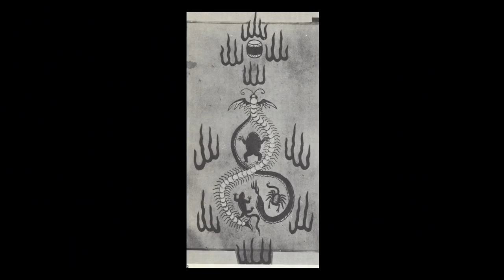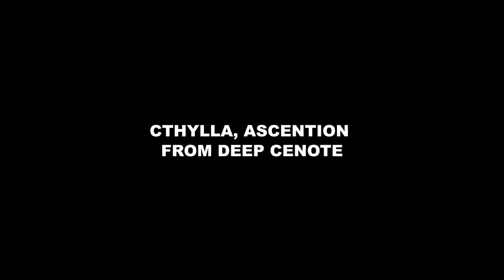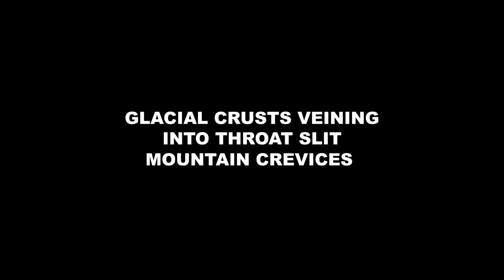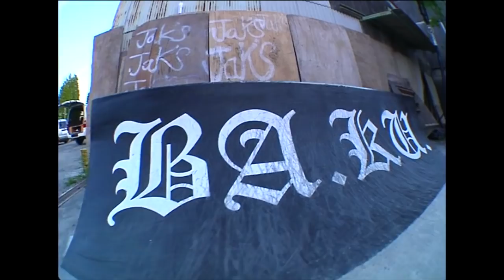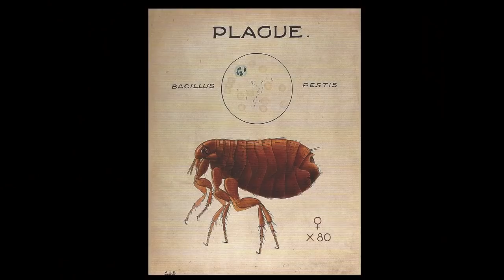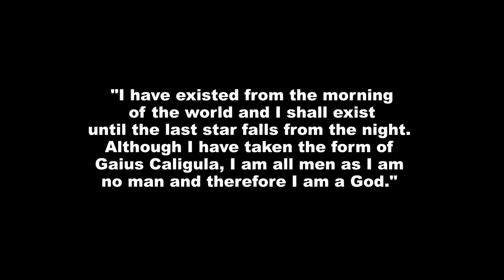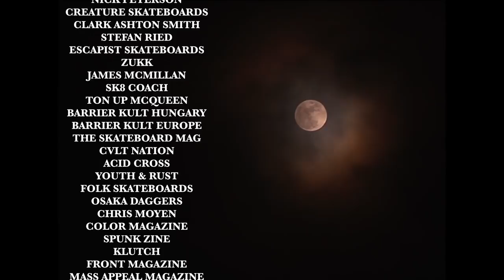BARRIER KULT - HORDE 2 FULL SKATE VIDEO HD BA. KU.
BARRIER KULT - HORDE 2 WAS FILMED BY MIKE MCKINLAY.

BARRIER KULT - HORDE 2 SOUNDTRACK

The Gate Of Nanna (Album Version) by Beherit
Act I - Coolies' Dance by Andre Anichanov
Caravans To Ur by Melechesh
Forças Terroristas by Holocausto
Delirium Tremens by Sextrash
Reek Of Putrefaction by Carcass

SKULL SKATES, HEROIN SKATEBOARDS AND EMERICA PRESENT BA. KU. BARRIER KULT HORDE II. THE LONG AWAITED SEQUEL TO THE ORIGINAL BA. KU. HORDE VIDEO FROM 2004. MORE OF A VICIOUS PLAGUE SPREADING ATTACK THAN SIMPLY A SKATEBOARD VIDEO. THE VARIOUS VIDEO PREMIERES WERE DISPLAYS OF MILITANT FANATICISM.

TITLED BA. KU. MEMBERS FEATURED ARE LUTHER MOSS-COVERED WITCHMAKER CANDLEMAS, MUSKELLUNGE OF DARK ISLAND, DEPTH LEVIATHAN DWELLER, CTHYLLA ASCENSION FROM DEEP CENOTE, PERMAFROST CORPSE EATING HRAESVELGR, VERTICAL CLIFFS OF EASTERN SHORES, DEER MAN OF DARK WOODS AND SPECIAL GUESTS.